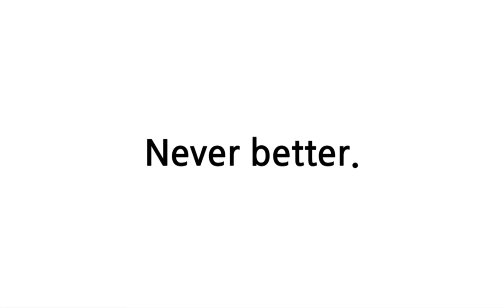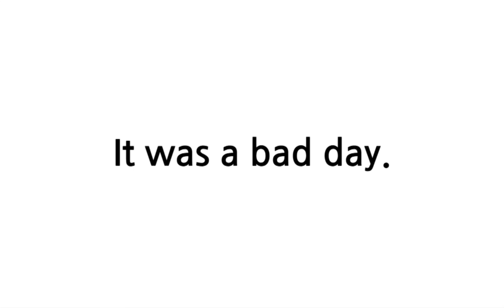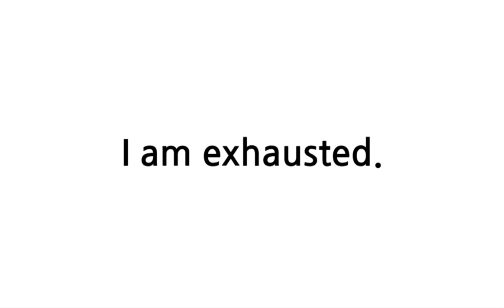배트면 영어회화 [기초훈련 76일]